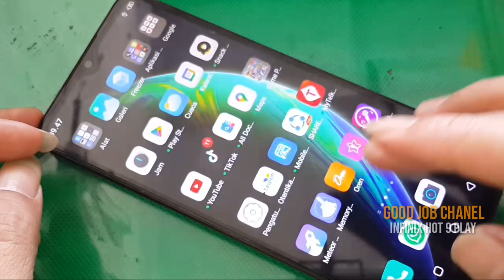Overcame Infinix Hot 9 Play Suddenly Can't Be Touched Easily | For All Infinix Series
Android Smart Info